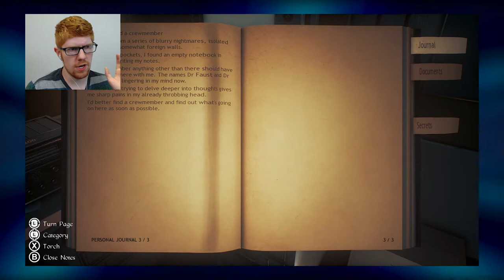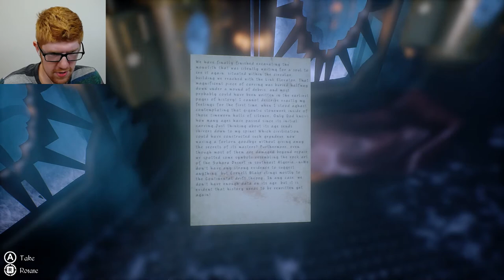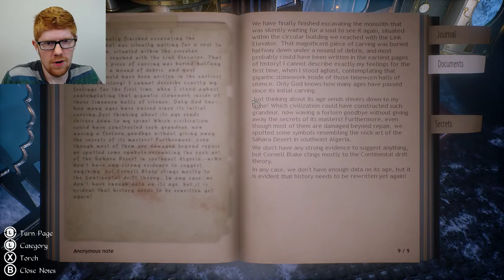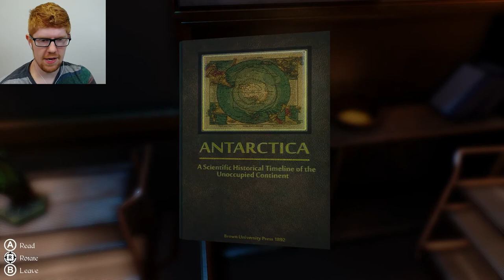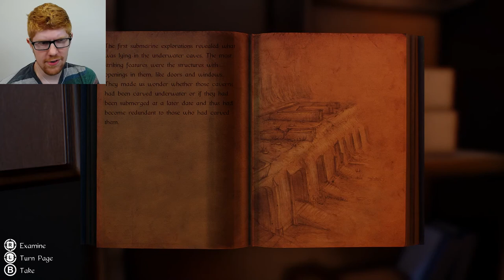Into the Locked Research Lab - Conarium Let's Play Part 7 || MISTERRED PLAYS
Finally, after all this time, we make into the second research lab. All we had to do was find a weird key on a dead body. Honestly, I should have suspected this.

Conarium is an exploratory horror game based on the works of H.P. Lovecraft. You play as a researcher, recently awoken in a lab in the Antarctic to find that all of your co-workers have gone. With no memories of what happened, or how you got there, your job is to investigate the mysterious of this base, and how it all relates to the Elder Gods, the Ancient Cities, and a strange herbal plant that causes hallucinations.

Image in the thumbnail is a painting by Robert Bowen, that I found on Pinterest